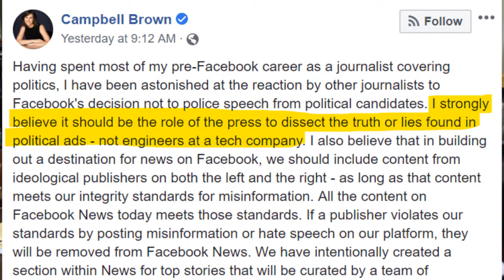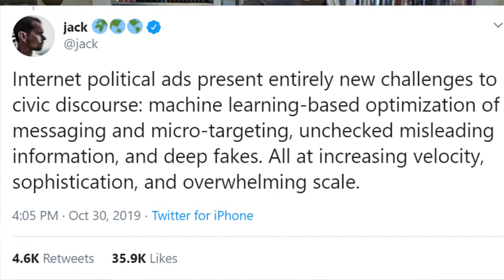Facebook, Stop Starting Forest Fires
Twitter provided leadership with regard to political advertising. It's time for Facebook to do the same.